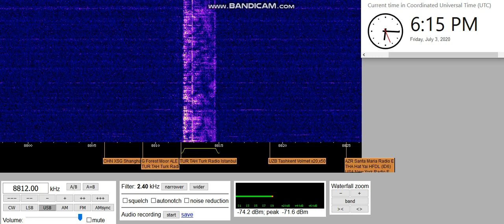04 - Not Quite Sure Maybe A Weather Station? I [8812 USB] [07-03-20]